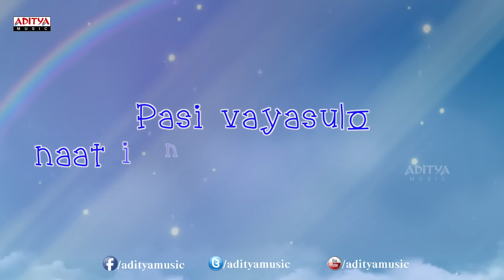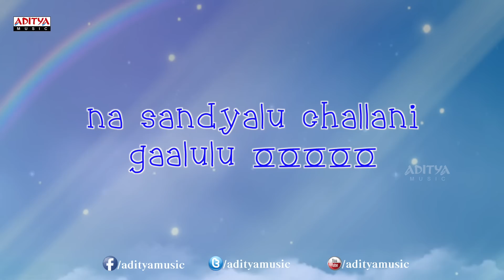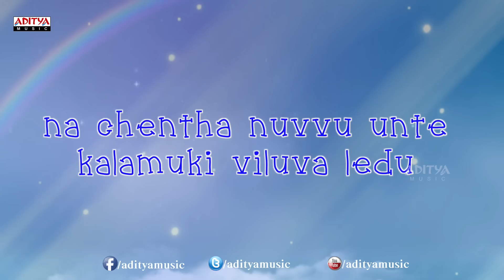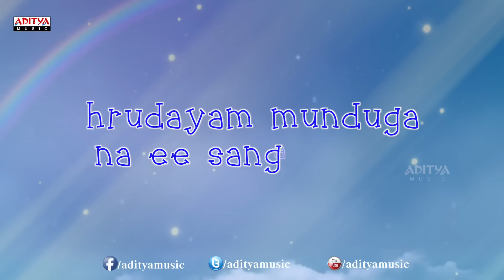Varsham Munduga Telugu Song Lyrics || Sega Songs Telugu || Telugu Romantic Hits || Telugu Love Songs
ADITYA MUSIC presents Romantic Telugu Song 'Varsham Munduga"" sung by Sunitha & Suzanne with lyrics for you to sing along. This song is one of the best Telugu songs to listen during romanticrains . It is Tollywood's best travelling song while on a roadtrip. For all the Romantic Telugu Love Songs listeners this song is most loved Telugu song.

Lyrics :

Lyrics of "Varsham Munduga" from Sega
Lyrics: Sree Mani
Singers: Sunitha, Suzanne
Starring: Nani, Karthik Kumar, Bindu Madhavi, Nithya Menon

Lyrics

varsham munduga mabbula garshana
manasuna musirene idi mari pranayama pralayama
hrudayam ninduga na ee sangarshana
nanne marichene idi baado edo
kunukemo dariki raadu..vonukemo vodilipodu..
ye vintha parugu nathona payanam mathram poorthavadu..
na chentha nuvvu unte kalamuki viluva ledu..
nuvvu duram ayipothunte vishamanipinchenu ee nimisham..

hrudayam munduga na ee sangarshana

pasi vayasulo naatina vitthulu hhoooooo mana kanna perigenu etthulu  oooo
virabusenu poovulu ippudu oooooh kosindevaru appatikappudu ooooo
nuvvu thodayi unnanaadu palakarinche daarulanni daarulu tapputhunnave..
na kannulu kalalaku kolanulu..ooooo kannellatho jaarenu enduku..ooo
na sandyalu challani gaalulu...oooooo sudi gaaliga maarenu enduko..oooo
inni naallu unna swargam narakam laage maarene..ee chitra vadha neeku undada..

Cast & Crew :-

Nani : Chicchaa, Yevade Subramanyam, Janda Pai Kapiraju, Aaha Kalyanam, Paisa, Yeto Vellipoyindhi Manasu, Eega, Pilla Zamindar, Sega, Ala Modalaindi, Bheemli Kabadi Jattu, Snehituda, Ride, Ashta Chamma.

Nitya Menen / Nitya Menon : Yemito Ee Maaya, Malini 22, Gunde Jaari Gallanthayyinde, Jabardasth, Okkadine, Ishq, 180, Urimi, Ala Modalaindi.

Bindu Madhavi : Avakai Biryani, Bumper Offer, Om Shanti, Rama Rama Krishna Krishna, Prathi Roju, Pilla Zamindar.

Directed by Anjana Ali Khan
Produced by Ashok Vallabaneni
Music composed by Joshua Sridhar : Premisthe, Danger, Manohara, Prema, Game, Kalasala, Sega, Keratam, Genius